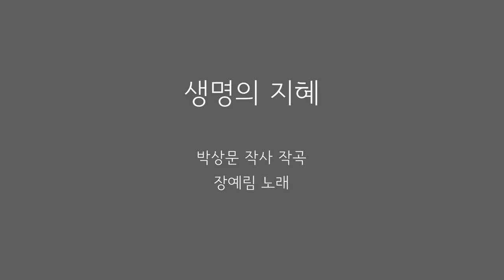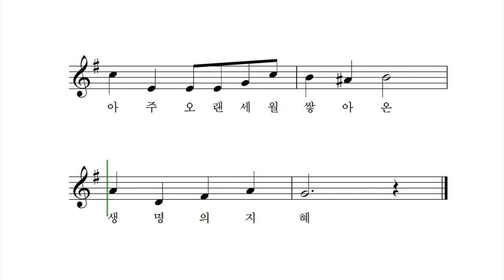생명의 지혜 - 박상문 작사 작곡 장예림 노래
새똥처럼 생긴 애벌레
푸른 풀밭 속의 방아깨비
얼룩말의 멋진 줄무늬
카멜레온의 변신
그렇게 생긴 이유 있지요
그렇게 생긴 까닭 있지요
아주 오랜 세월 쌓아온
지혜랍니다

고등어 꽁치의 푸른 등
갈치는 빛나는 은백색
몸 빛깔 바꾸는 오징어
가자미 넙치의 변신
생명의 지혜